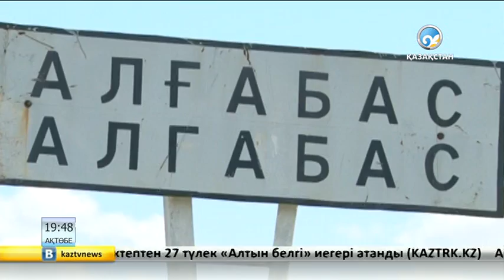Құрылысшылар жалақыларын ала алмай жүр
Алғабас ауылының мектеп құрылысына 40 адам қатысқан. .